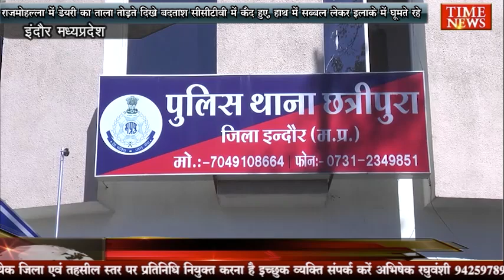डेयरी का ताला तोड़ते दिखे बदताश सीसीटीवी में कैद हुए, हाथ में सब्बल लेकर इलाके में घूमते रहे